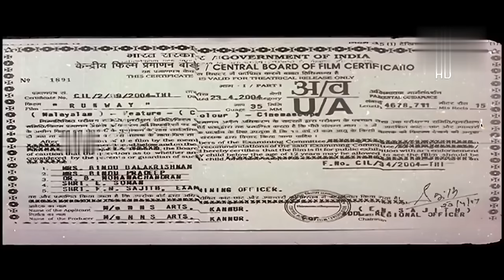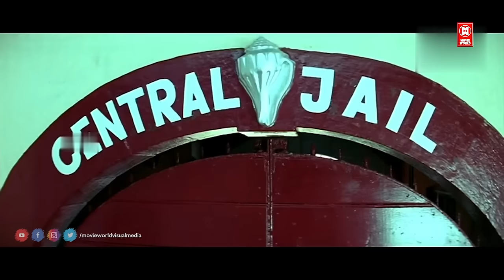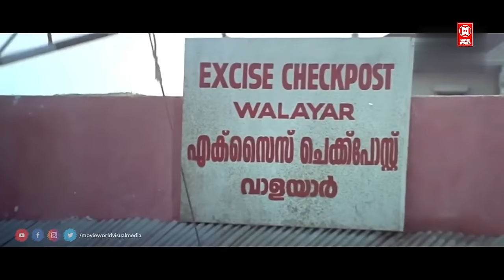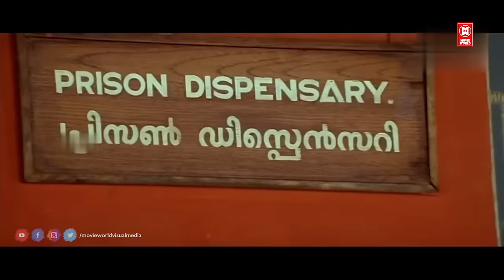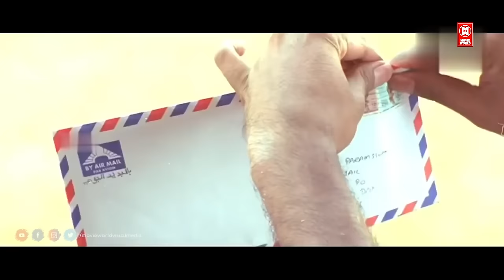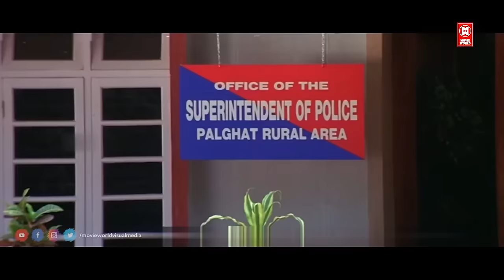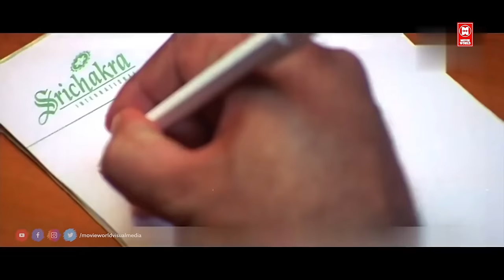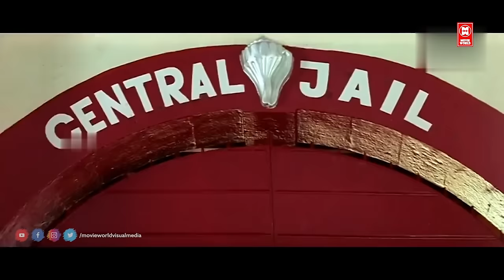Runway Malayalam Full Movie | Dileep | Harisree Ashokan | Kavya Madhavan | Malayalam Comedy Movies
Follow Our Whatsapp Channel Runway Malayalam Full movie

Produced by V. K. Naushad , Mohandas

Starring : Dileep , Indrajith Sukumaran , Murali , Harisree Ashokan , Kavya Madhavan , Jagathy Sreekumar , Kaviyoor Ponnamma , Oduvil Unnikrishnan , Riyaz Khan , Mithun Ramesh , Cochin Haneefa , Kalasala Babu , Bhavana , Suja Karthika

|| ANTI-PIRACY WARNING ||

*COPYRIGHT PROTECTED*